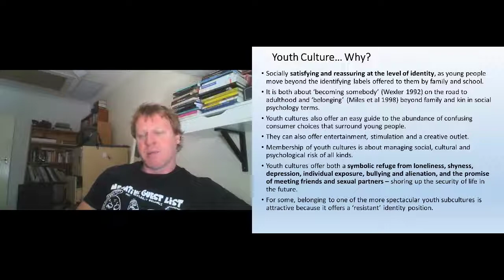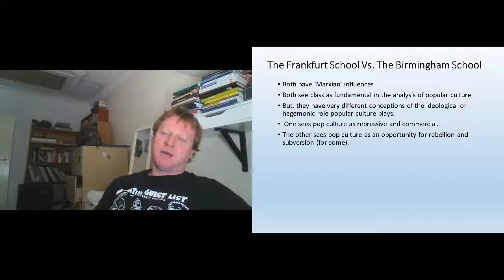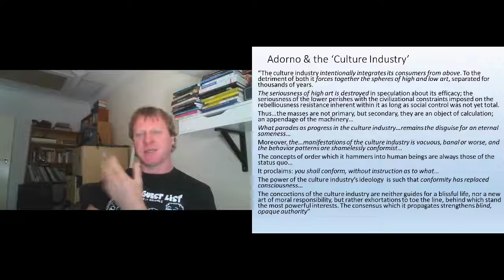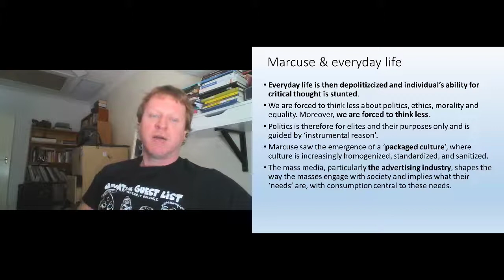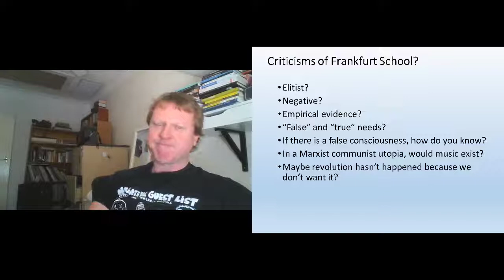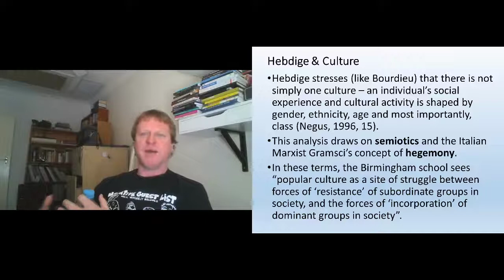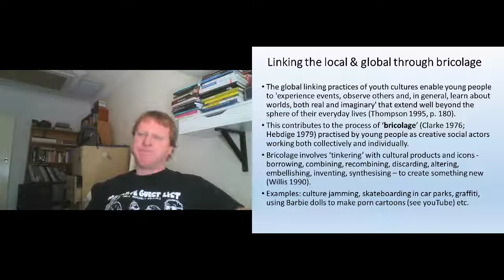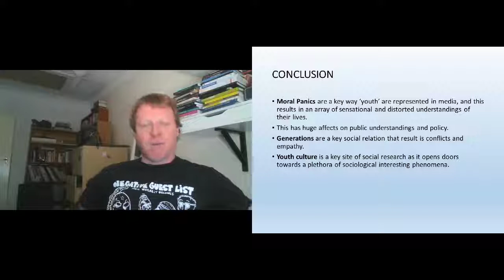2 3 Youth Culture